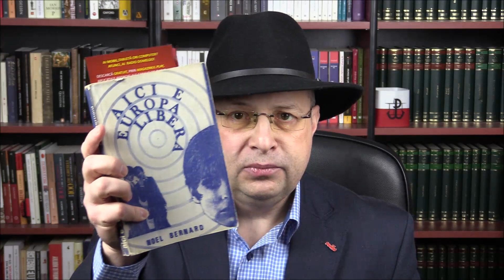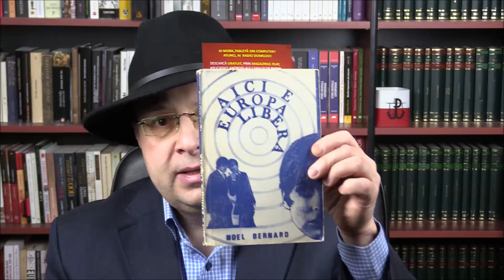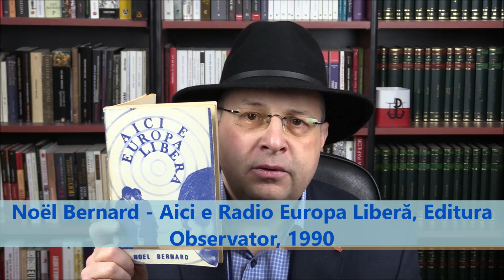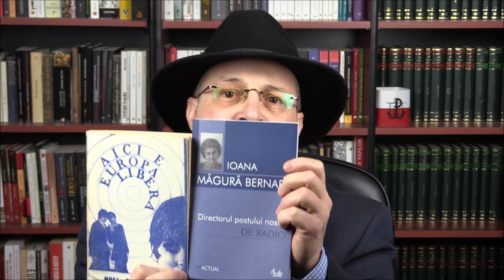Cartea săptămânii: Noël Bernard - Aici e Radio Europa Liberă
O carte-document, o culegere de editoriale semnate de Noël Bernard la radio. De fapt, o călătorie în timp...

Jurnaliștii independenți nu au finanțări, opiniile lor nu depind de nimeni, de aceea este important, este fundamental, să-i sprijiniți! Mulțumesc!

Revolut: Cristian Ivanes
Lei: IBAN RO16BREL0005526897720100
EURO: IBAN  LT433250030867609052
BIC: REVOLT21
Quick link: @cristin7xj

Mulțumiri speciale: grafician Florin BĂLTARU

Cu mulțumiri,
Cristian IVANEȘ